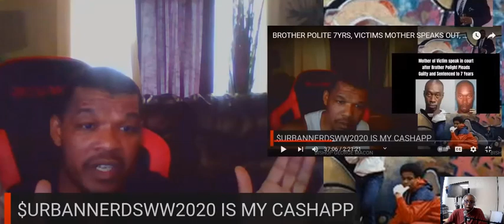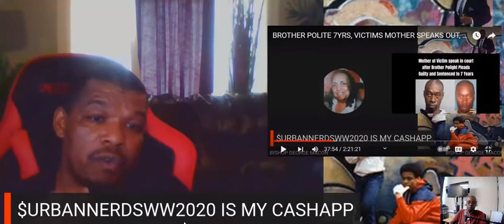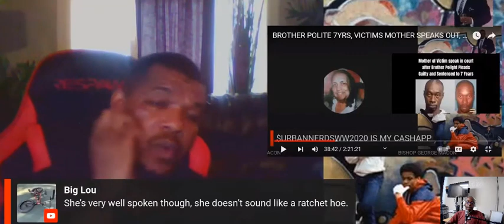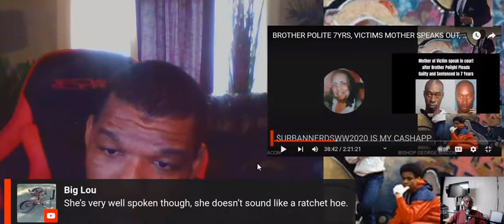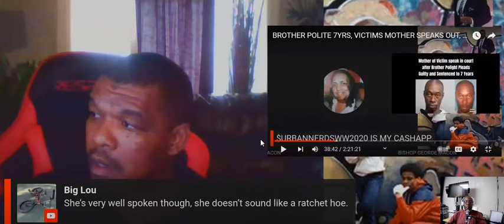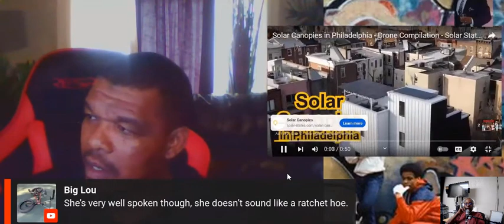Fact over Feelings. George vs. Bro C. where do you stand on Polite's victim's mom?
George asked me to make a video outlining my differences with him on this situation so here it is.